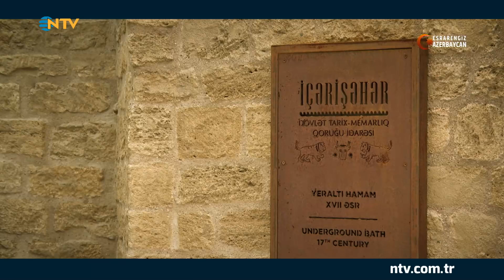Esra Gezinci Bakü’nün tarihi çekirdeği İçerişehir’de (27 Kasım 2022)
“Esrarengiz Azerbaycan”, izleyenleri, kardeş Azerbaycan topraklarına götürüyor.

Zengin doğalgaz yataklarının dağları taşları yaktığı Abşeron Yarımadası’ndan, Bakü’nün tarihi İçerişehir’ine; beş bin kişinin yaşayıp çalıştığı dünyanın ilk açık deniz petrol platformu Neft Taşları’ndan, şifalı petrol yağı banyolarıyla ünlü Naftalan’a; iki kardeş ülkenin ortak tarihinin en acıklı sayfalarından biri olan Nargin Adası’nda yaşanan insanlık dramından, özel izinle girilen Şuşa, Ağdam ve Füzuli’den kahramanlık ve yeniden hayata dönüş hikayelerine kadar uzanan büyüleyici bir yolculuk vaat ediyor...

Esrarengiz Azerbaycan; sadece ticaretin değil, düşünce, ilaç ve bilimin de taşındığı İpek Yolu üstünde antik çağlardan bu yana kurulan medeniyetleri ve Azerbaycan topraklarında bıraktığı görkemli izleri, konusunda uzman konuklarla ekrana taşıyacak.

“Esrarengiz Azerbaycan”, 27 Kasım Pazar 10.15’te NTV’de...